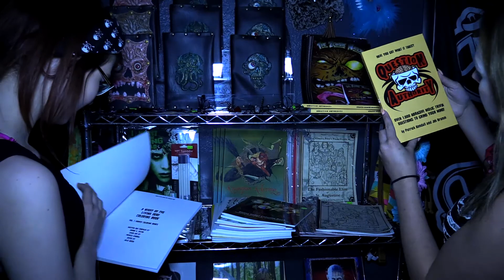Spoox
Spoox bootique

SPOOX. where Halloween is not a holiday, it's a lifestyle!
3453 S State St, South Salt Lake, Utah 84115
Phone

Created by: TIPA Productions
appearance by Brandon Jeppson